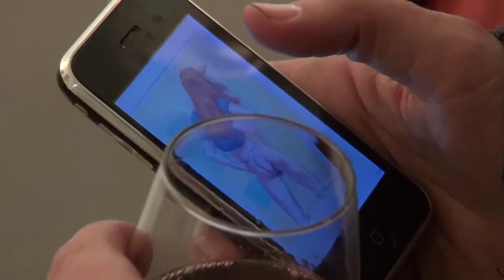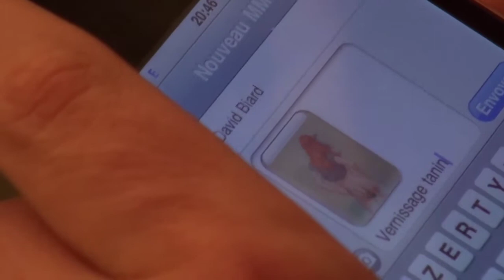Tanino Liberatore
Vernissage de l'exposition de Tanino Liberatore à la Galerie Petits Papiers de Paris, le 28 février 2013.